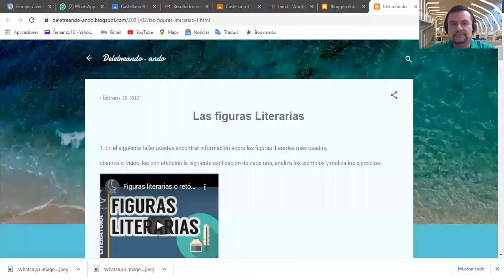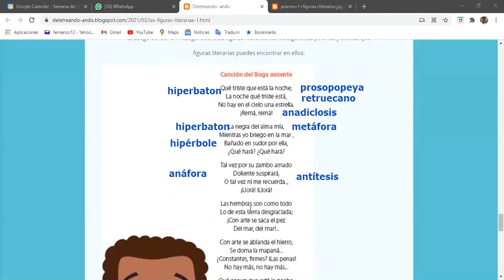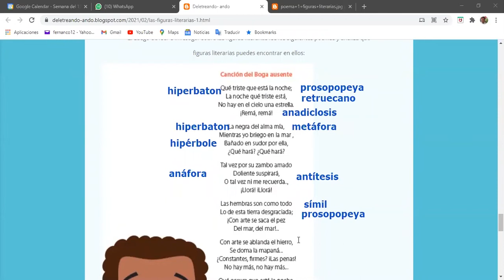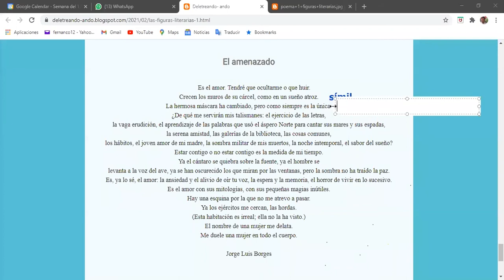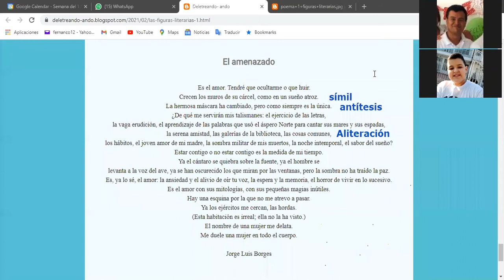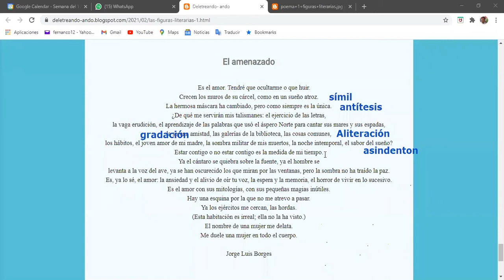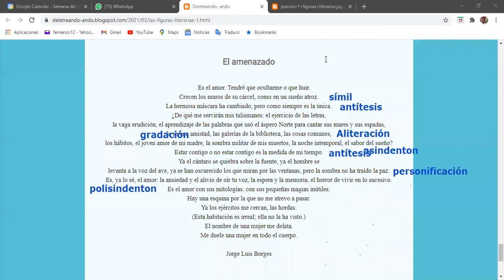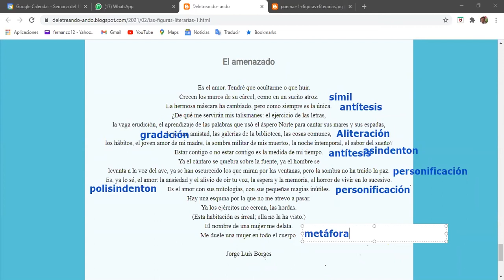Figuras literarias Clase Grado Octavo IETI Diez de Mayo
Socialización del talle y análisis por parte de los estudiantes y el docente.